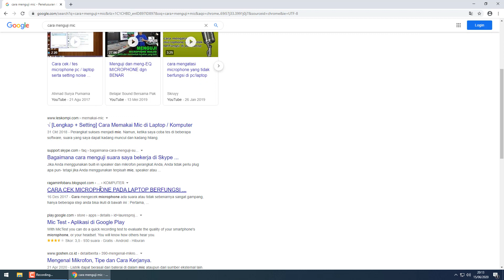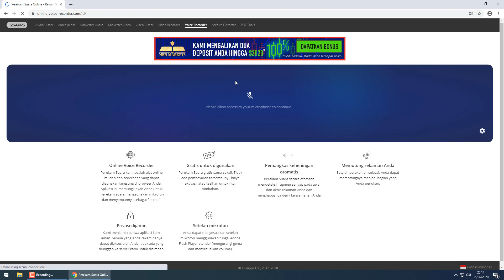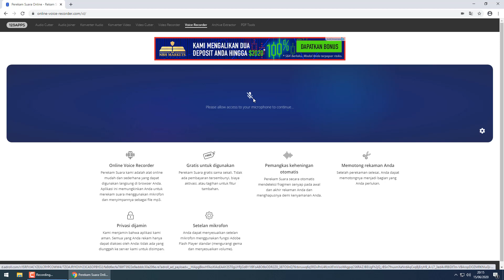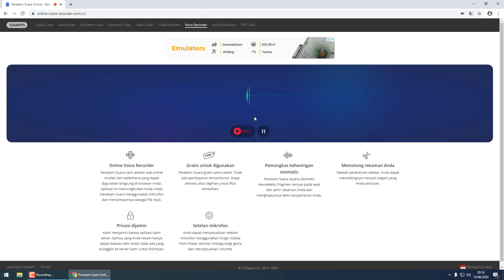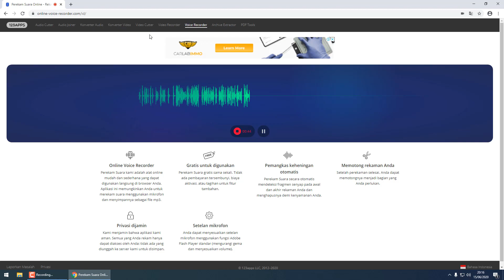Mic Laptop Win 10 Tidak Bisa Digunakan Saat Vicon? Ini Solusinya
Mengatasi Mic Laptop Tidak Bisa Digunakan Untuk Melakukan Vicon

Webex
Zoom
Dlll